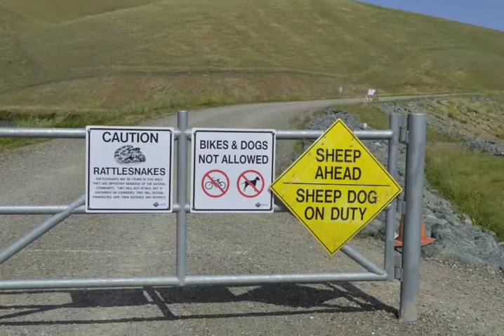Stop 1 of 12 in Los Vaqueros Guide: Introduction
Where we're headed on this 4- to 9-mile expedition, who's guiding, and what we'll see along the way.

Sounds: Birds at Cowboy Cove
Photos: opening vista, Scott Hein, heinphoto.com; pelican, Scott Hein; panorama, Stephen Joseph, stephenjosephphoto.com; archaeological dig, CCWD, "The Vasco" map, CCWD; Fermin Valenzuela, Bordes Ranch, Sonoma State University (SSU); children at Bonfante Ranch, SSU; Angela Bonfante with hay mower, SSU; osprey flying, David Harper; bald eagle flying, Jean Douglas;  flowers, CCWD; reservoir looking east, Stephen Joseph.